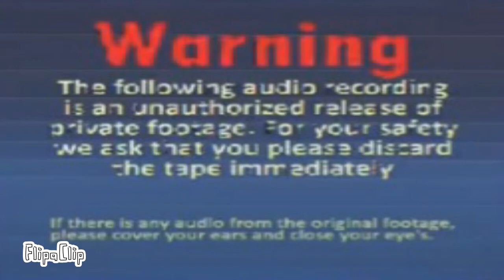the cartoon ball lost vhs tape creepypasta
FlipaClip - Gshshs